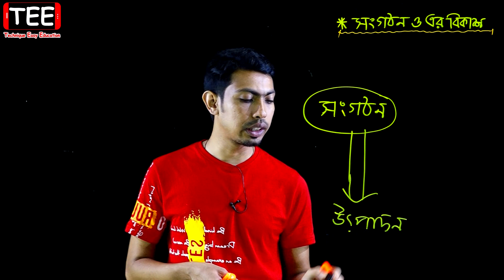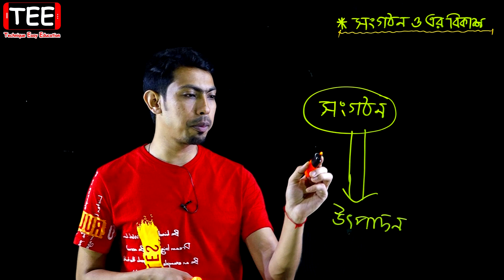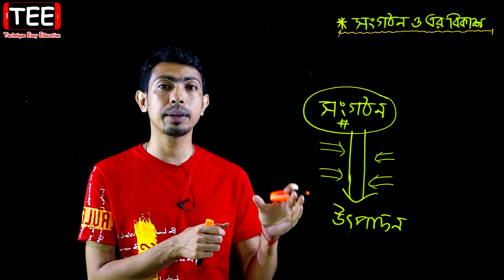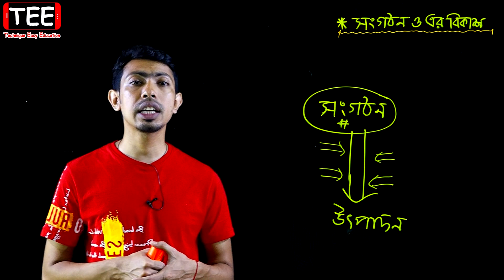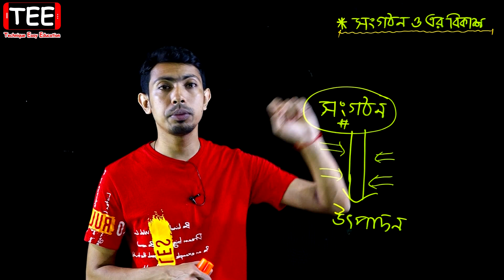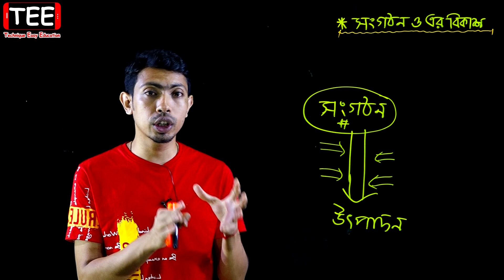সংগঠন ও এর বিকাশ || উৎপাদন ও সংগঠন || নবম দশম অর্থনীতি অধ্যায় ৪ || SSC Economics Chapter 4 (Part-4)